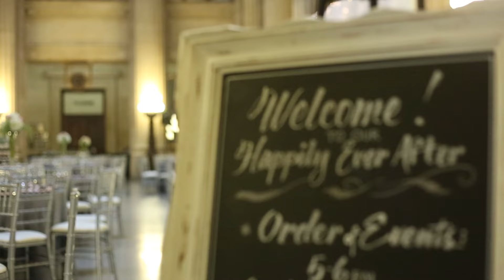Brittany & Dustin Wedding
Brittany & Dustin Wedding - October 17, 2015

Director - Peter Barlow
Camera Operator - Jack Barlow